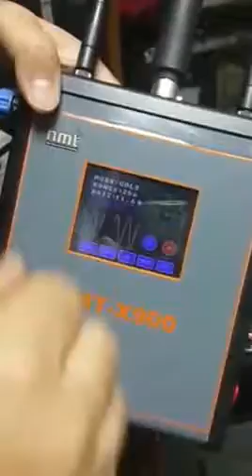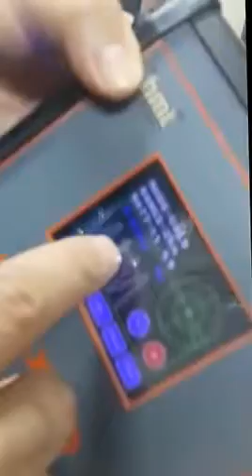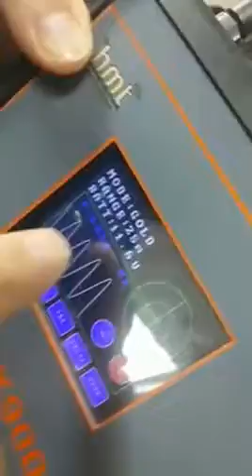جهاز كشف الذهب اكس900 HMT X-900 GOLD DETECTOR PART3 طريقة الاستشعاري عن بعد اكس 900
جهاز كشف الذهب والكنوز الاول في العالم - اجهزة كشف الذهب والدفائن والاثار- جهاز كاشف المياه الجوفيه
HMT -DETECTORS
the best equipment in the world to detect and mineral exploration, groundwater and burials, diamonds and raw gold and gems and treasures underground, a certified devices globally,We offer the best products in the world in the detection and exploration of precious metals and gemstones and groundwater technology, through better selection and easier in the results, performance and accuracy in work.
Our services offer the best service at all in terms of education and training and scientific and practical experiences and connect the devices as soon as to all customers in different countries and ensuring full.
Access figurative gold detectors mobile system with audio and video directly Models 2015 does not need any complexity or balance with the land, engaged in all kinds of soil and various terrain, and reveal the depths and distances
 German and American equipment and sophisticated new technique with modern technology and a high level that we offer to you this technology connects you to all the objectives of the speed and ease and massaged on the doors and entrances and caves and historic cities and precious underground burials
Also, our organs give all the details and data, images, type and depth of the target and the size and quantity
Great depths and in front of me over the vast
Delivery within two working days with warranty.
Fixed price for all, whether wholesale or retail
Available catalogs Arab and videos and English and to ensure that with each device.
Our products are American and German manufactured specifications.
For more information write to us at email and whatsapp or direct contact with a full salute the good and hopes